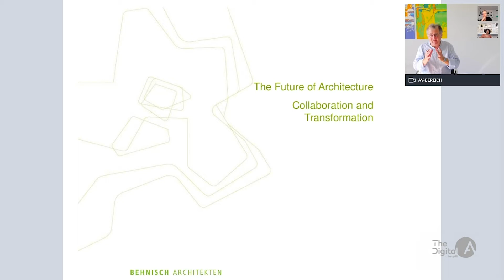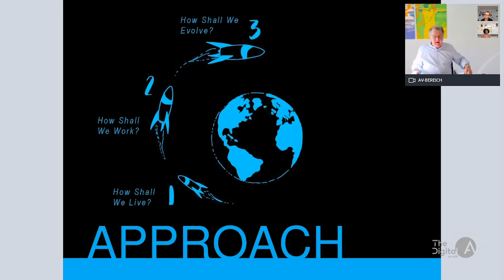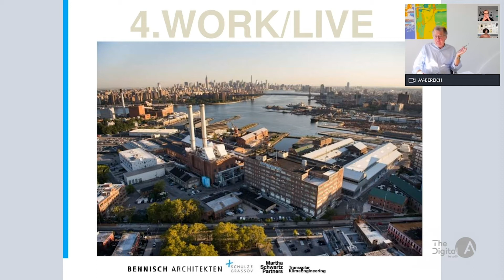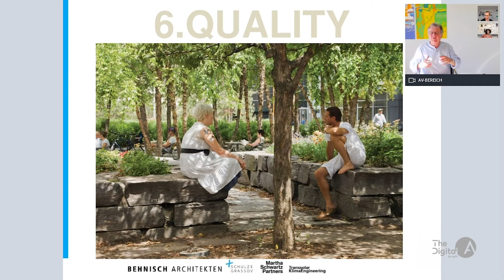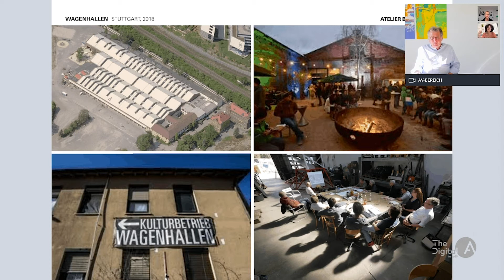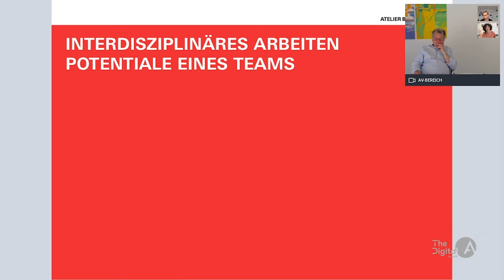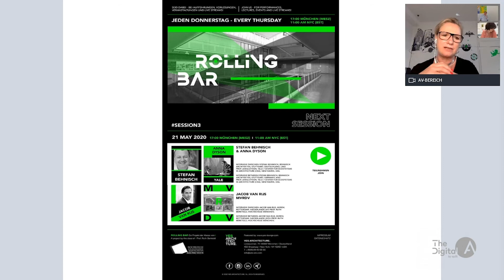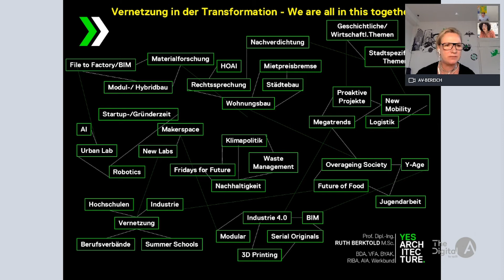Keynote Behnisch, Berktold, Brückner - The future of Architecture: Collaboration and Transformation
The Digital A by ap35 und die IDM Südtirol präsentieren die alpitecture eConvention 2020.

Mit freundlicher Unterstützung von Auroport, Insam 3D, LignoAlp, Lobis Böden, Metek, Pichler Projects, Resch Home, Rossin, Rothoblaas, Solarraum, Tischlerei Erlacher und Vitralux.

2009 wurde alpitecture von der Südtiroler Handelskammer gestartet. Seitdem ist alpitecture mit jährlich stattfindenden Exkursionen und Fachveranstaltungen in Südtirol ein fester Bestandteil der deutschsprachigen Architektur und Bauwirtschaft.

2020 wurde die alpitecture digital. Vom 30.06. – 01.07. standen Innovation und Technologie im Fokus der alpitecture eConvention. Eine digitale Plattform für Wissensaustausch, Vernetzung und Synergien sowie Neuheiten in der Architektur mit Live-Fachbeiträgen.

Weitere interessante Architekturgespräche, informative Webinare und kreative Videoevents findet ihr auch live

Wir freuen uns, wenn ihr bei zukünftigen Live Events dabei seid.